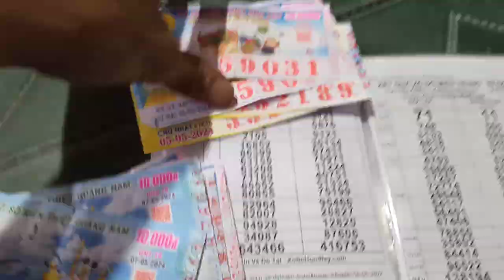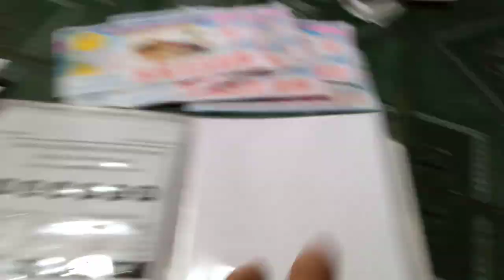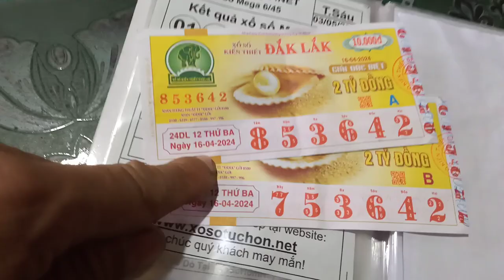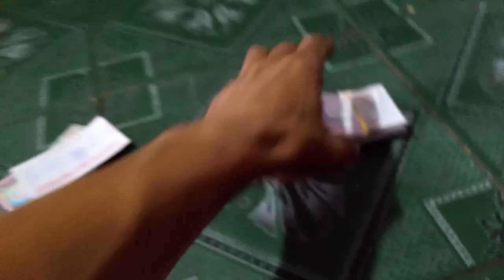Bán vé số trúng hàng ngày